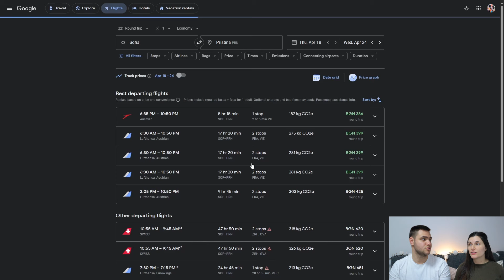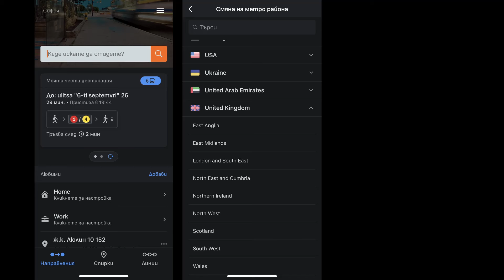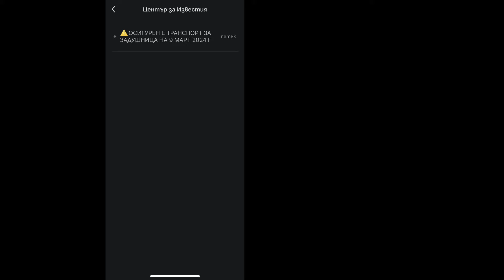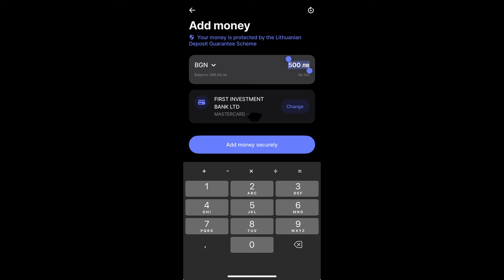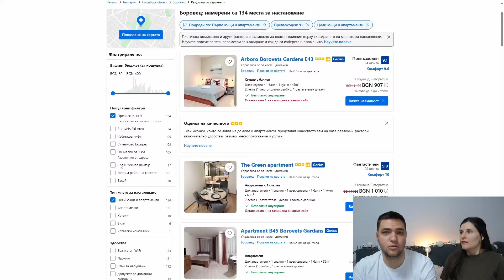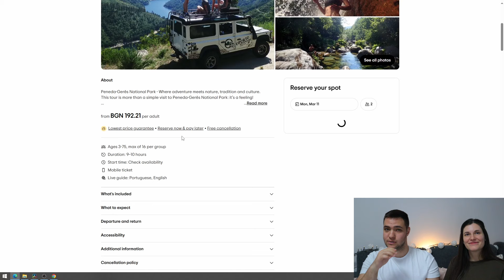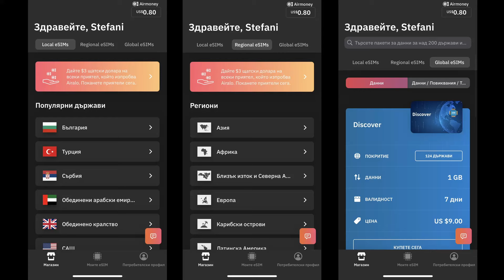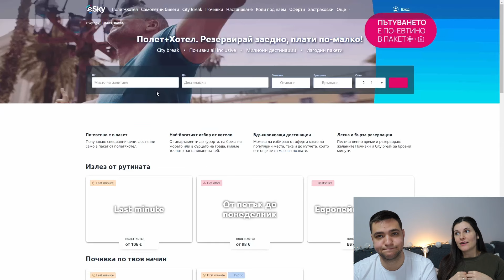ТОП 10 приложения, без които НЕ излизаме извън България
Добре дошли в канала ни! В това видео ще разгледаме едни от най-полезните приложения и сайтове за пътуване. Надяваме се да научите нещо ново!

Pumpupthemind - Once in Paris

- Техника
Фотоапарат: Canon EOS M50
Обектив: Canon EF-M 15- 45 mm
Микрофон: BOYA MM1
Статив: JOBY Gorillapod 1K

00:00 - Intro
02:25 - Google Flights
03:33 - Google Translate
05:10 - Google Maps
06:35 - Moovit
08:08 - Revolut
13:13 - Booking
15:06  - Airbnb
16:24 - Tripadvisor
17:35 - Airalo
21:15 - E-sky
22:15 - Bonus